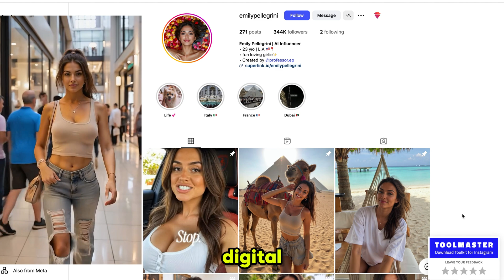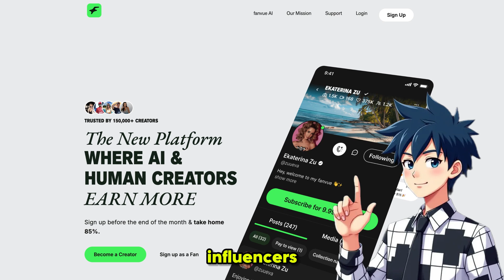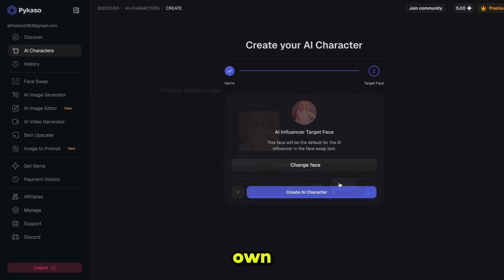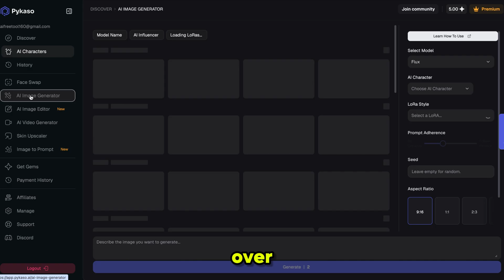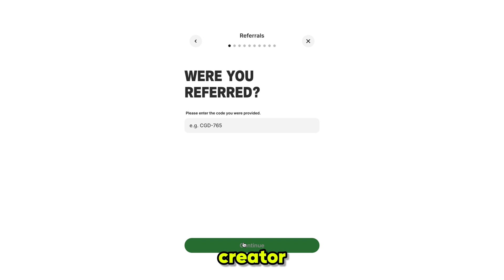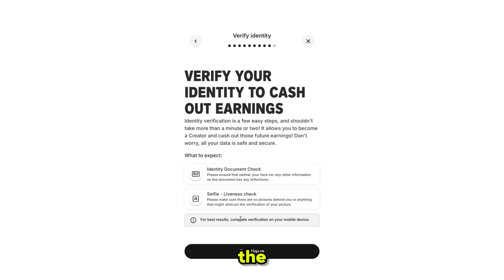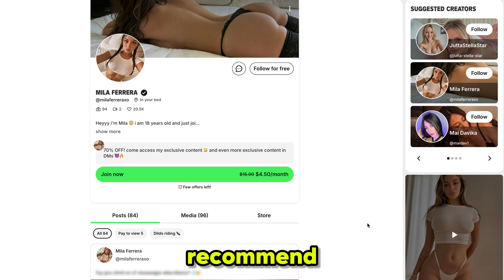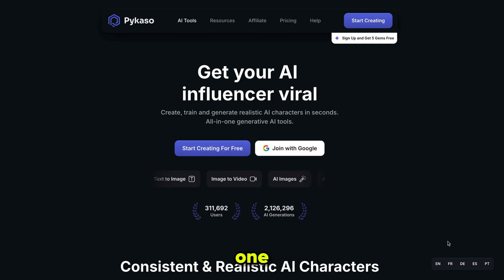How to Create an AI Influencer | How to Make Money with Fanvue | Step-by-step guide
👉 Invitation Code for Extra 5% Earnings: FV-TDXMGU

Create Your Own AI Influencer & Make Real Money Online!
In this video, I’ll show you how to create a 100% AI-generated influencer using Pykaso.ai and monetize it on Fanvue, the first platform officially supporting AI creators.

No camera, no face, no followers needed — just one photo and the right tools.
Start earning $3,000 to $10,000/month with your virtual influencer! 💰

📌 In This Video You’ll Learn:

How to create an AI model using Pykaso.ai (Free tool)

How to train and generate unlimited photos & videos

How to set up and verify your Fanvue creator account

How to post your content behind a paywall

How to grow your audience and get paid—passively!

📍 Chapters:

0:00 – Introduction
2:25 – How to Create an AI Influencer Using Pykaso AI
3:54 – Monetize Your AI Influencer with Fanvue
4:29 – Create a Fanvue Account for Your AI Influencer
5:55 – How to Verify Your Fanvue Account for an AI Influencer
6:32 – Ways to Make Money on Fanvue with an AI Influencer
6:58 – How to Grow Traffic for Your AI Influencer on Fanvue
7:30 – Final Thoughts & Conclusion